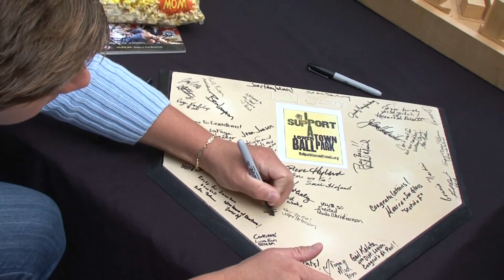Lowertown Regional Ballpark Celebration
The "Saint Paul Superfan" gets reactions from residents, Mayor Coleman and others at a celebration for the soon-to-be built downtown ballpark.

Produced by Nick Nelson and City of Saint Paul Communications Services.